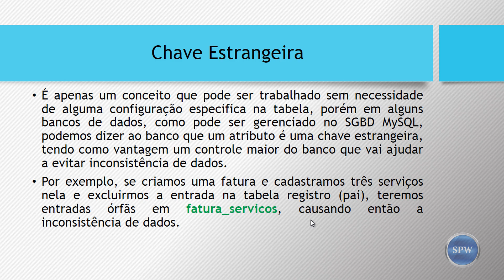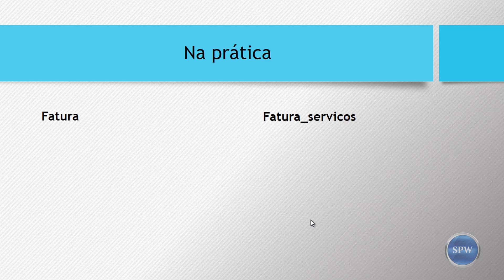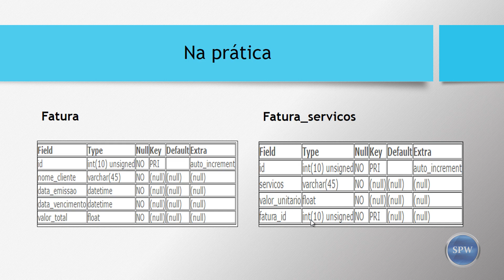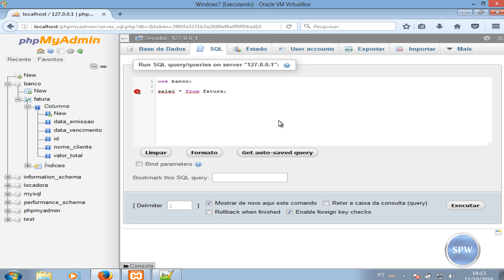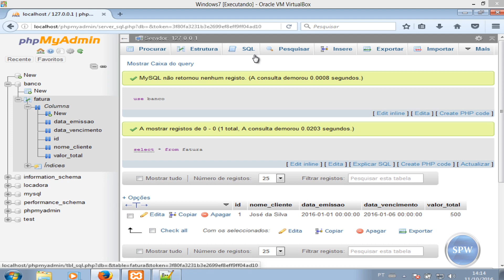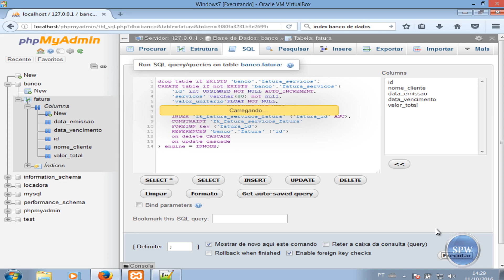14 - Relacionamento entre Tabelas (Chave estrangeira)